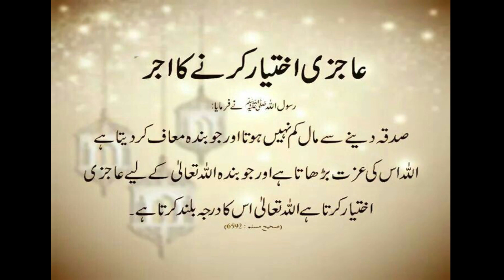Shimla mirch keema aloo / keema shimla mirch / aloo keema / shimla mirch keema